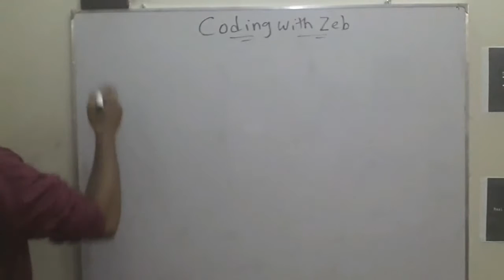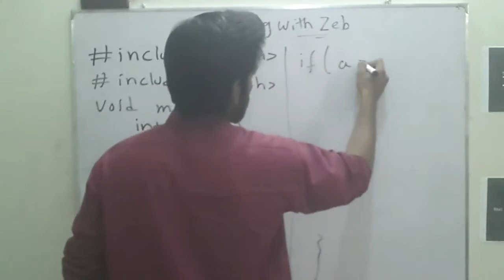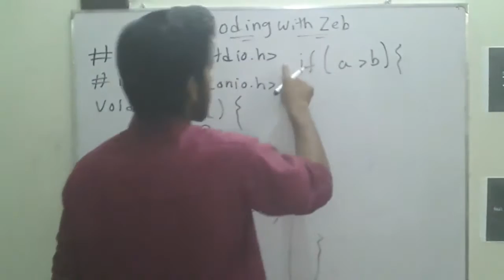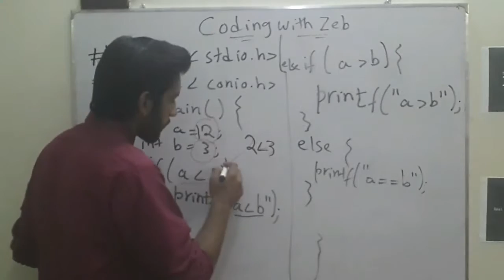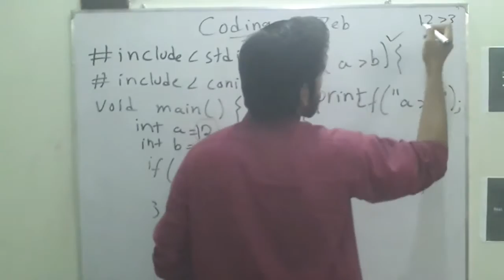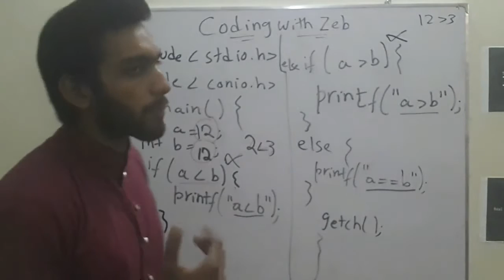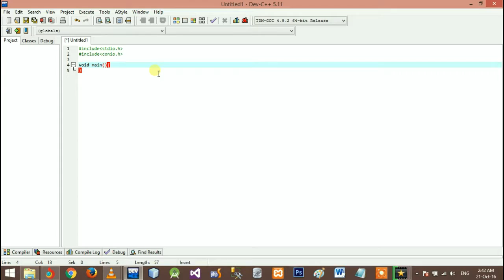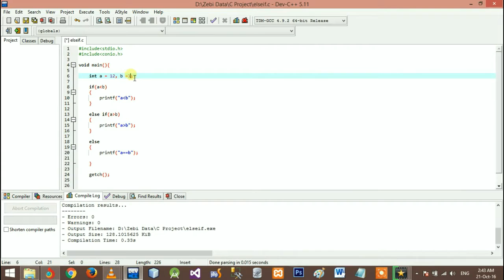Lecture 5 : else if multiple conditions